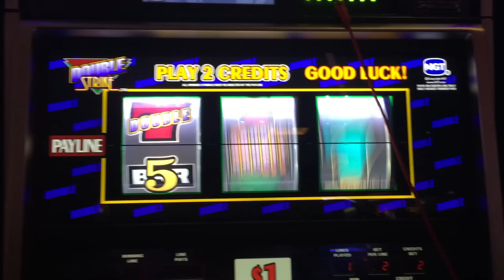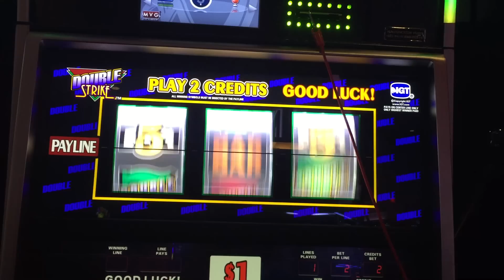Double Strike Dollar Slot Machine Quest Challenge #2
Looking for a big win (or Hand Pay) Challenge to myself on a Dollar Slot Machine.  Week #2